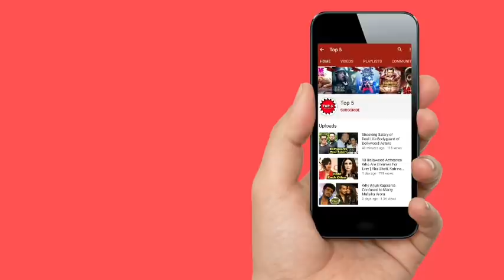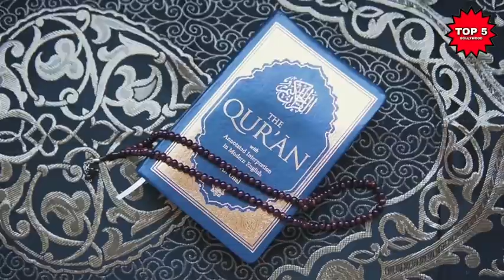Katrina Kaif Quit Bollywood in Ramzaan Masha'Allah | सब मुसलमान जरूर देखें